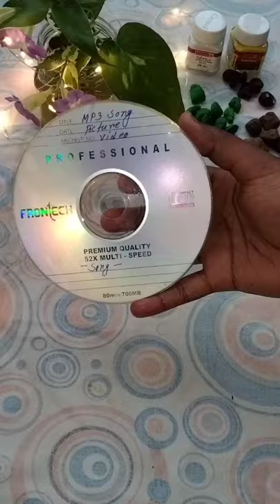Cd Recycling Craft Ideas|Easy Stone Art Ideas|😱Home Decorating Ideas From Old Cd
Hey guys,

cd recycling craft ideas, Otherwise you can say home decorating ideas from old cd.i have already shown Easy stone art ideas By Cooking & Craft lessons by sathi.

If you have any suggestion of feedback regarding the video,let it share in a comment☺️

Easy stone art ideas | DIY rock painting craft ideas | Creative stone art |cd recycling craft ideas | Recycling CD Craft Idea | CD Recycling Idea